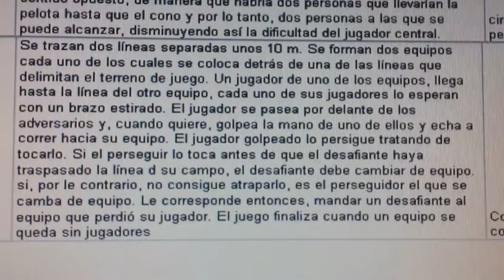20140428 092936 Juegos Motores